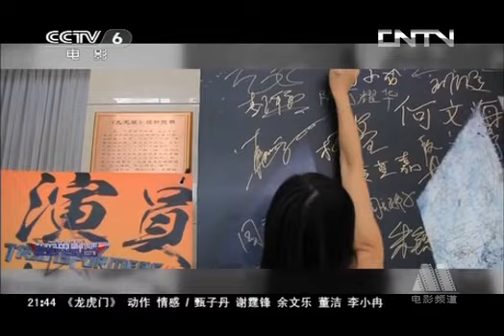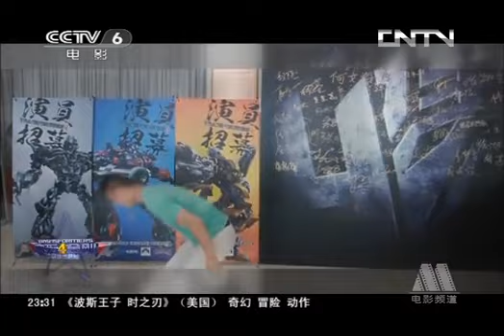Transformers 4 Chinese Actors Talent Search 01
1st episode of the Transformers reality show from China. Due to the heavy involvement in the production of Age of Extinction from China a reality show was created to find 4 Chinese actors to be featured in the film.

***Thanks goes to Protoman for reminding me about this if you want to know more check out his video on the subject